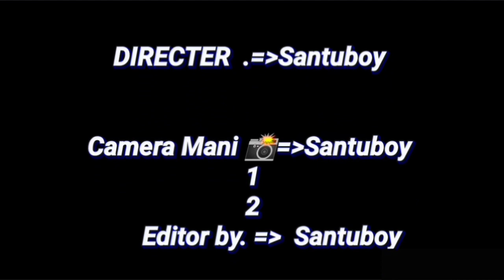LIBWATA .EP. 4